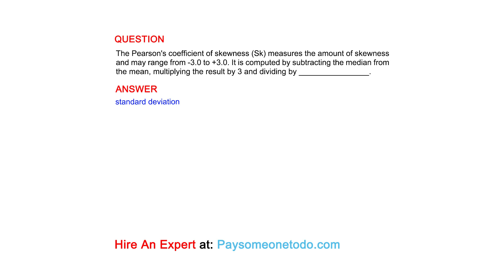The Pearson's coefficient of skewness (Sk) measures the amount of skewness and...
QUESTION
The Pearson's coefficient of skewness (Sk) measures the amount of skewness and may range from -3.0 to +3.0. It is computed by subtracting the median from the mean, multiplying the result by 3 and dividing by ________________.